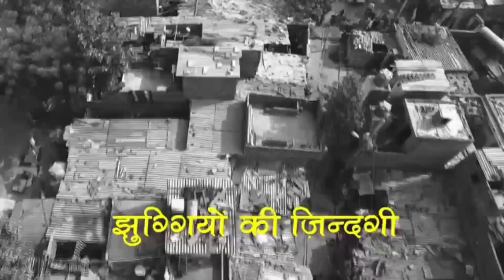Mi Retheite Hmaa Manish Sisodia Thusawi || Mi hnuaihnung zâwkte hlim hmel hi a va hmuhnawm êm !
Rethei leh mi hnuaihnungte hmangaihtu Delhi sawrkar hmalakna hi a hmuhnawm ṭhin teh e!!

Slum Area-a awm, Flat thara sawn chhuah turte hmaa an bialtu MLA, Dy CM ni bawk Manish Sisodia thusawi hi lo ngaithla la, mi dang pawh lo ngaihthlaktir ve rawh...

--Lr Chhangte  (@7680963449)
   Dt: 17 Nov 21